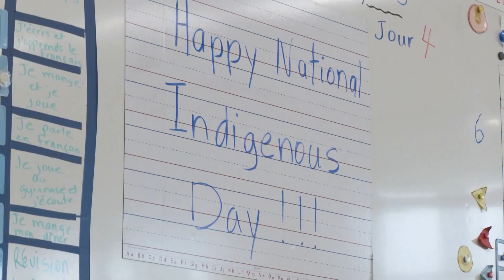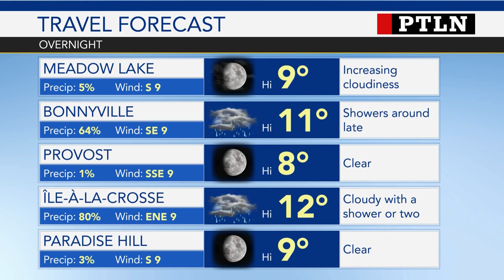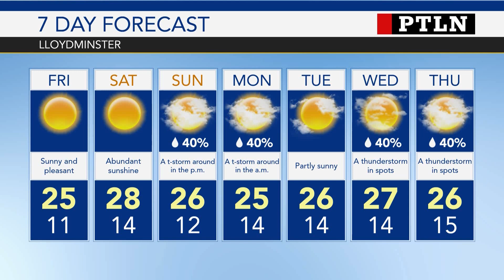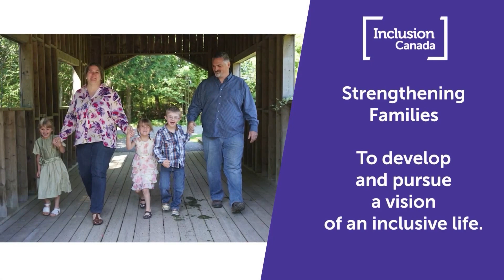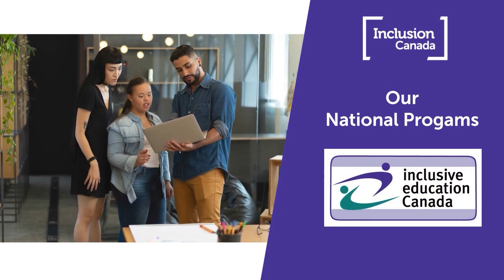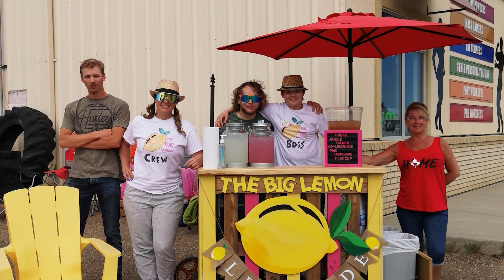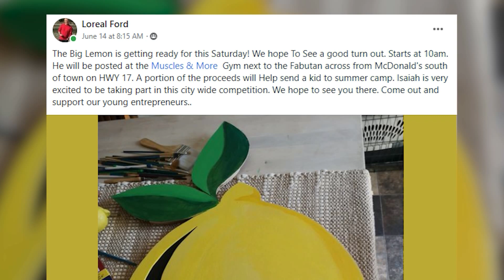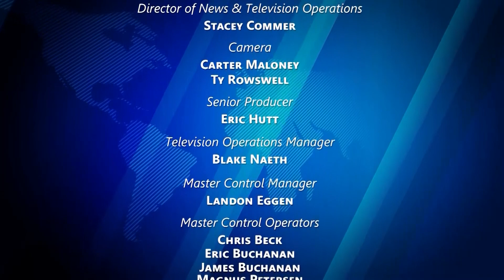Prime Time Local News | June 22nd, 2023